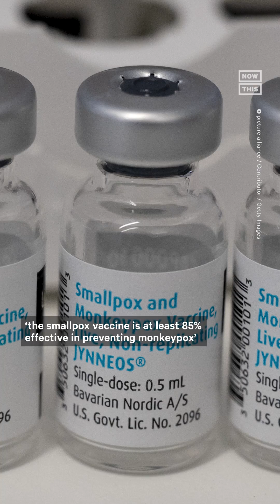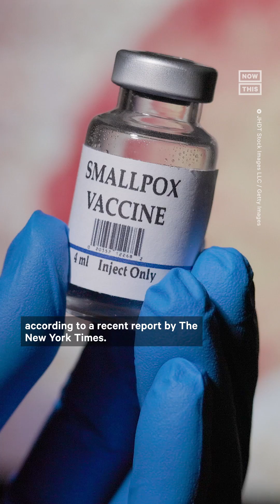Does the Smallpox Vaccine Protect Against Monkeypox?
The CDC says two smallpox vaccines are effective against monkeypox, but does the U.S. have enough supply? Here's what you should know.